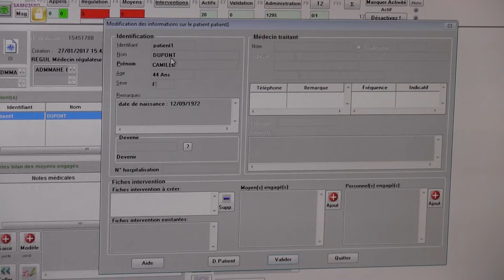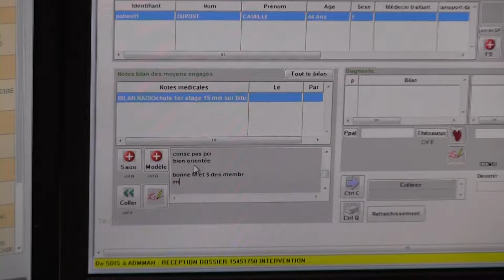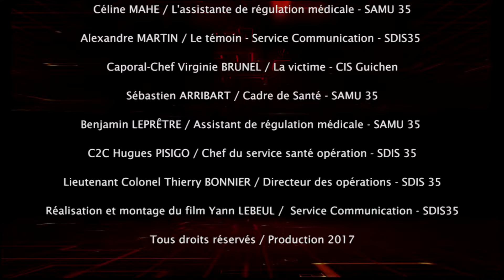La transmission d'un bilan secouriste complet via le canal SSU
Transmettre efficacement un bilan secouriste complet, effectué par les sapeurs-pompiers vers le Samu, via le canal SSU.